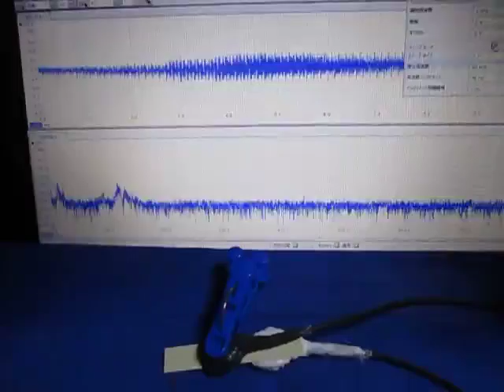超音波実験 （超音波システム研究所 ultrasonic-labo）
充電式超音波洗浄器（５０ｋＨｚ　７－１０Ｗ）